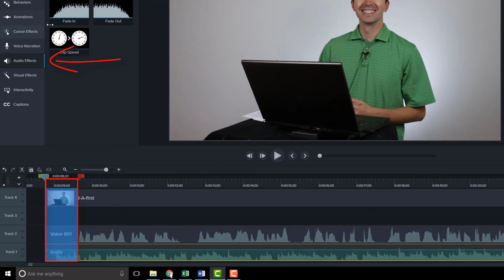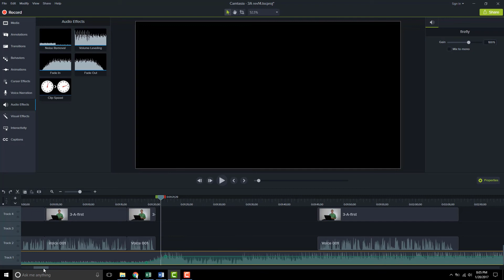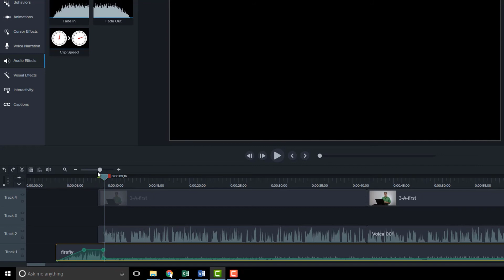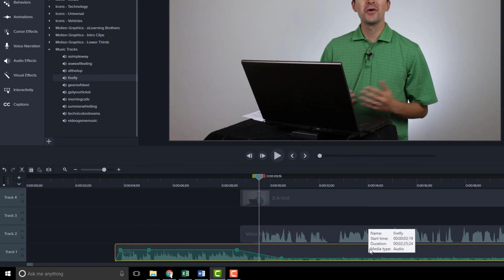How to Add Audio Points in Camtasia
How to use audio points in Camtasia. Use audio points to fade in and out or mute and unmute your audio.